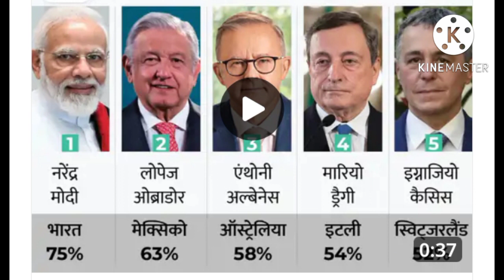दुनिया के सबसे लोकप्रिय नेता-मोदी dunya ke sabse lokperiye neta-Modi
1 विश्व के सबसे लोकप्रिय नेता-मोदी
2 2022। में सबसे लोकप्रिय नेता-मोदी
3 विश्व के आदर्श नेता
4 फेकू नेता
5 झूंटा नेता
6 world most popular leader 2022
7 most populer leader in the world
8 top 10 leader in the world
9 top 5 leader in the world
10 who is good prime manister in India